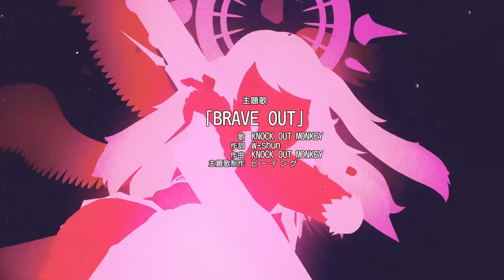[Lucifer Wedding Game Episode 2] Monster Strike the Animation Official (English Sub) [Full HD]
[Episode 2] Shadow of Doubt
 - If only Lucifer were here right now... -
To save the Heavens, Lucifer meets the Eleventh Decemvir, Da'at, whose strength is more than meets the eye.
Meanwhile, Keter's Challenge begins to weigh upon the bonds between the Archangels...
■ Cast
Yoko Hikasa (as Lucifer)
Mikako Komatsu (as Uriel)
Rina Hidaka (as Gabriel)
Ayaka Asai (as Michael)
Kiyono Yasuno (as Raphael)
Yuka Iguchi (as Metatron)
Kana Asumi (as Sandalphon)
Ryutaro Okiayu (as Keter)
Yui Horie (as Binah)
Show Hayami (as Da'at)
Sayaka Sembongi (as Zadkiel)
Manami Numakura (as Camael)
Reina Ueda (as Ramiel)
Yui Ishikawa (as Xaphan)
Natsumi Fujiwara (as Surgat)
Minami Shinoda (as Elijah)
Natsumi Fujiwara (as Joel)
Mayu Mineda (as Oranais)

■ Production
Director: Yudai Yamaguchi
CGI Director: Hiroki Togo
Series Editing: Masaya Honda
Anime Planner: Masami Mineno
Supervisor: Eiji Sumida
Character Design: GIBACHAN, Yuho Yamagishi, Shigeo Niwa
Art Director: Hiromi Hayashi
Sound Production: Magic Capsule
Animation: Dynamo Pictures, Inc.
Executive Producer: Yohei Suzuki
Production: XFLAG STUDIO

Theme Song:
"BRAVE OUT" by KNOCK OUT MONKEY
Lyrics: w-shun
Composer: KNOCK OUT MONKEY
Arrangement: Being, Inc.